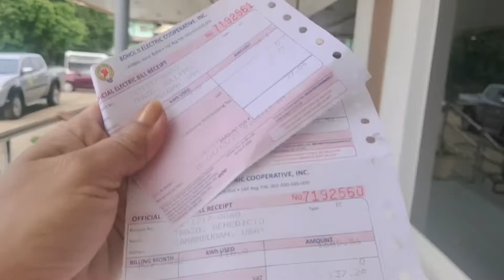🇵🇭🇧🇪NEW BOHECO BLDG JAGNA BOHOL ELECTRIC COOPERATIVE NEW BUILDING